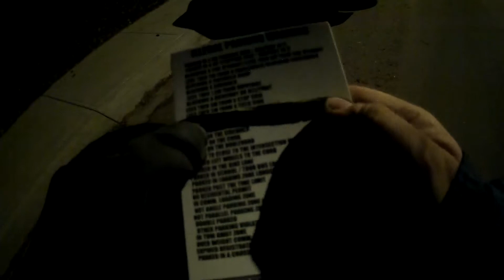WORLDS MOST STUPIDEST PEOPLE